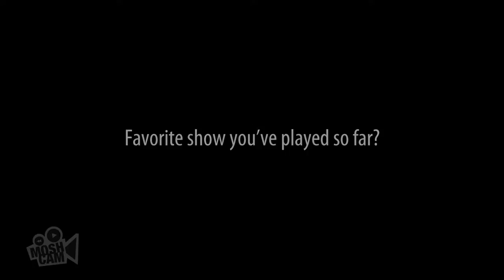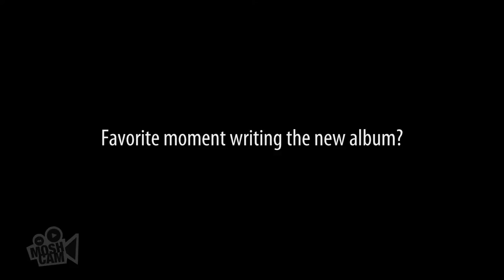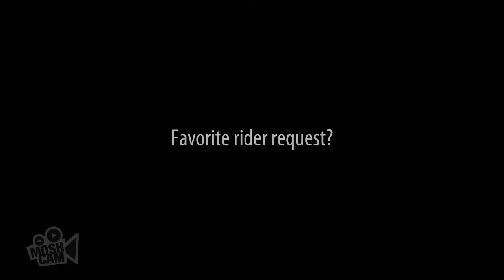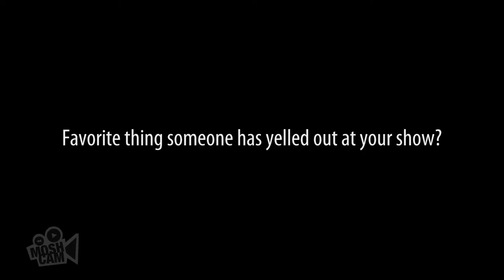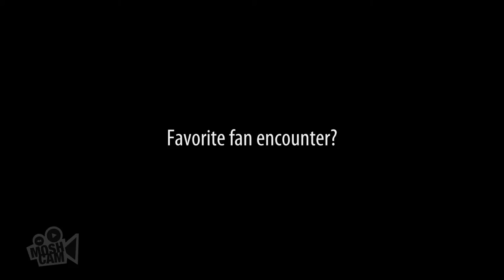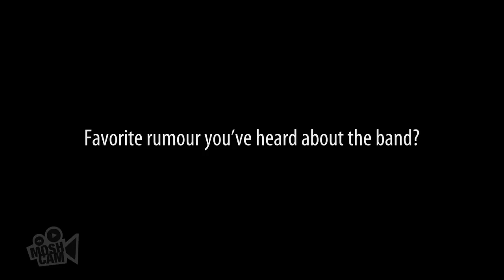FIDLAR talk stagediving, booty-clapping and getting robbed by a prostitute | Moshcam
Playing Favorites is all about artists' favorite things and stories about music and touring.
Zac and Brendon from FIDLAR discuss their favorite shows, drinking beer out of shoes and getting robbed by a prostitute on tour.